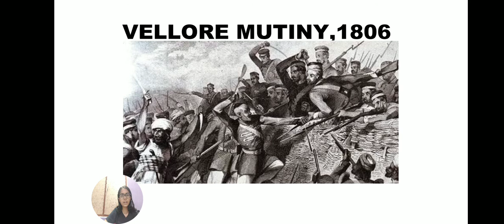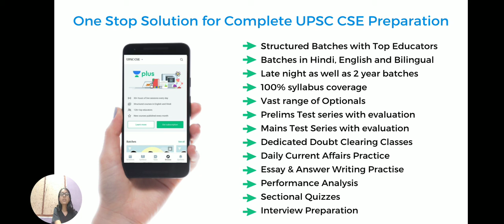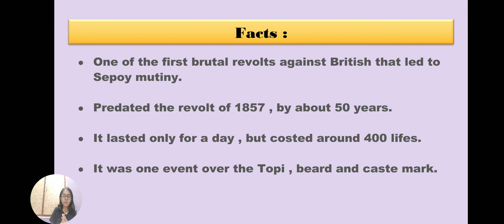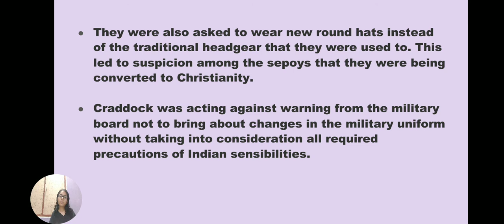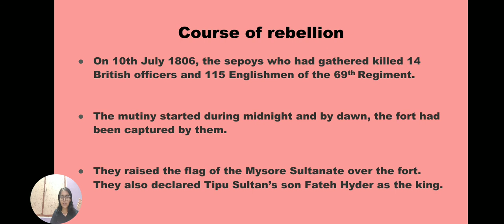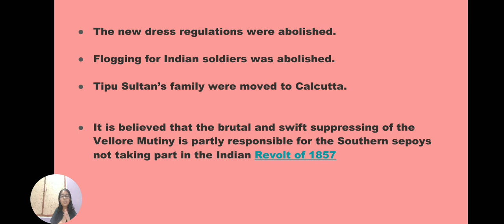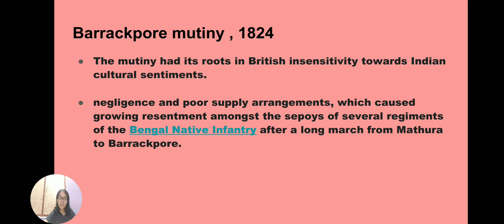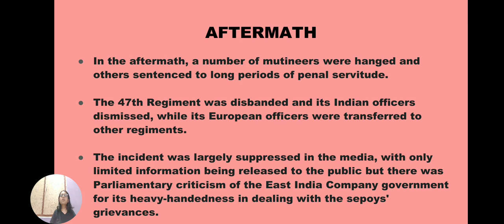L25 : Vellore and Barrackpore mutiny | Modern History | Unacademy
In this video we will discuss about Vellore mutiny, what are the facts, causes of Vellore mutiny , causes of  rebellion and about the Barrackpore mutiny it's origin and the aftermath.